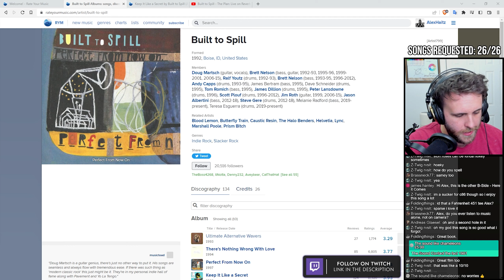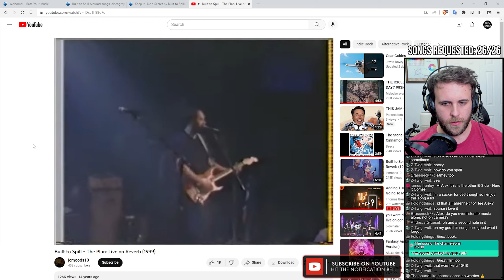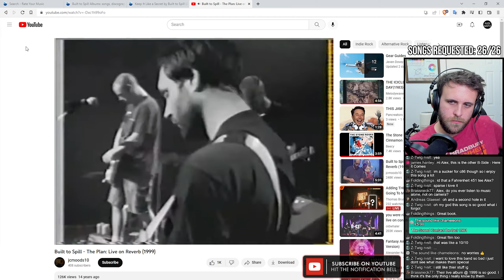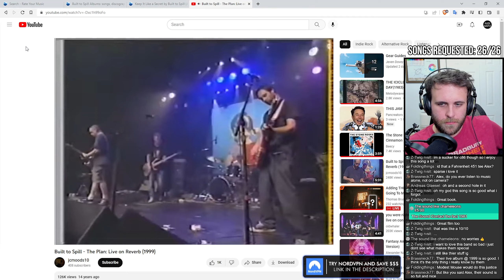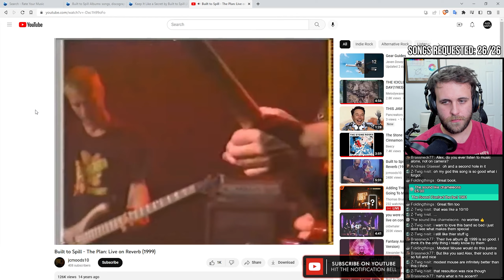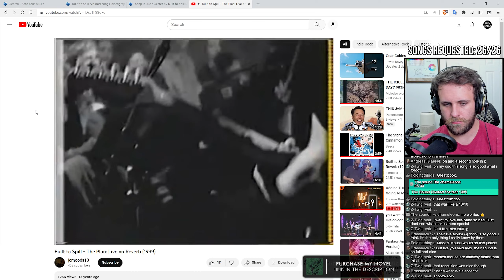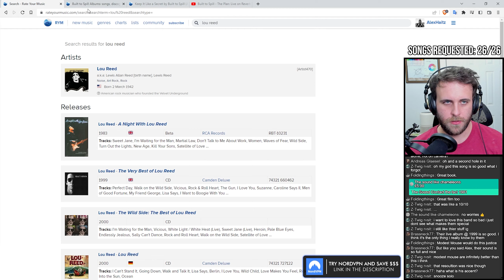🔴LIVE REACTION: Built to Spill — The Plan (Live on Reverb 1999)